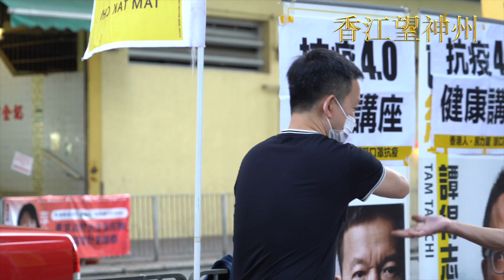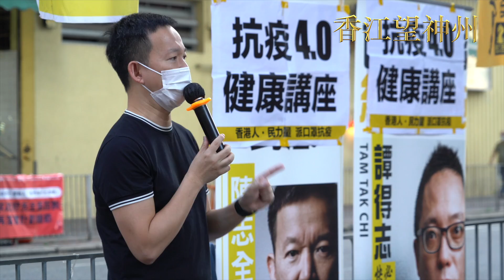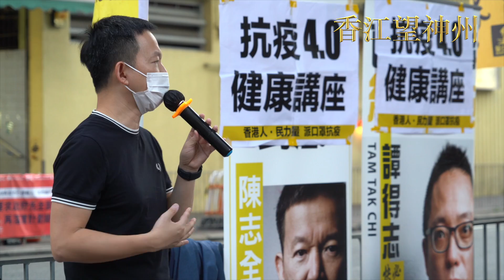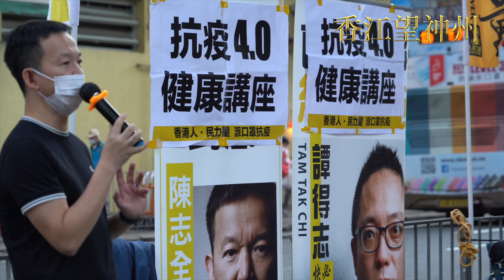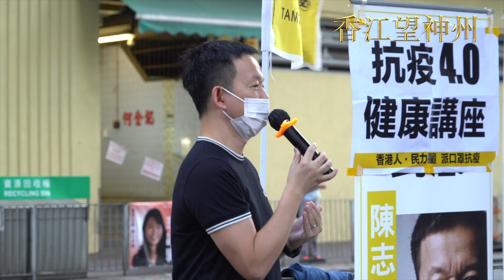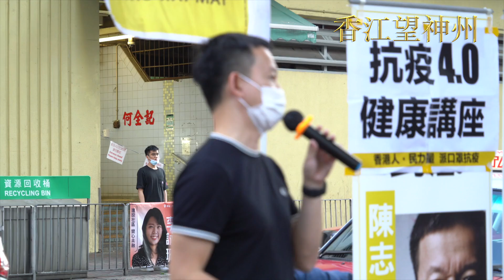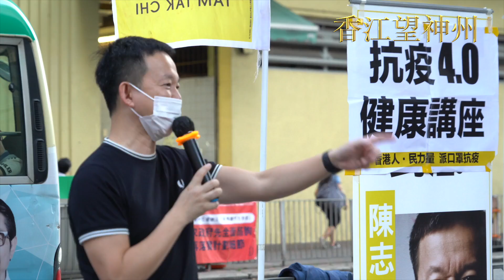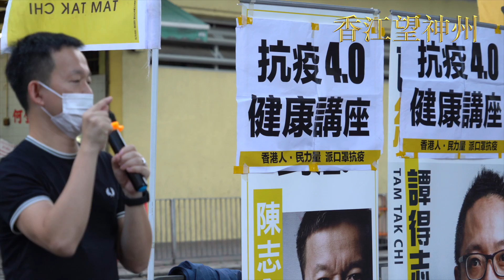慢必陳志全人力牛頭角下邨11.22抗疫講座：林鄭當局政治打壓不斷升級